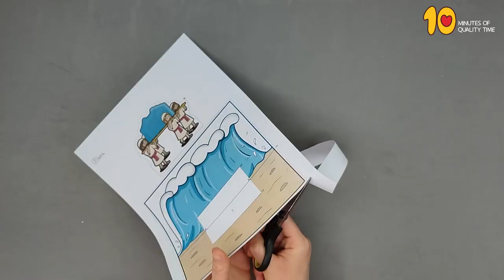Crossing The Jordan River Craft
- Crayons
- Scissors
- Glue